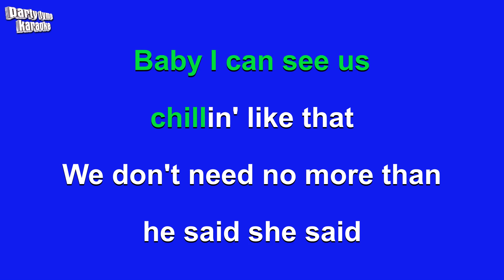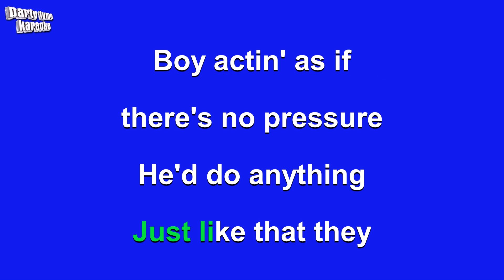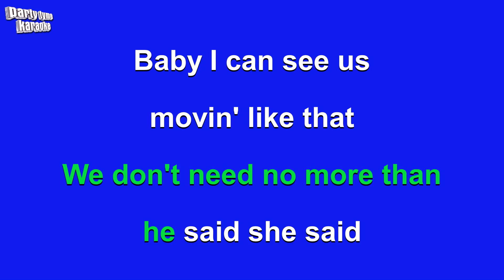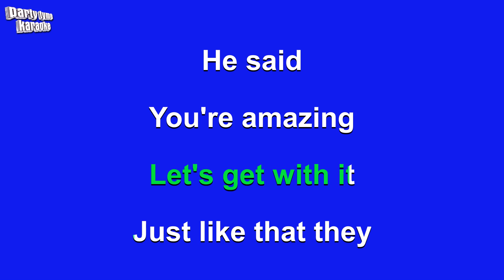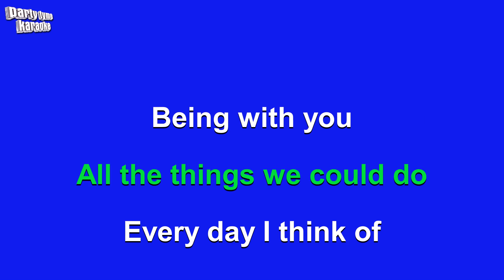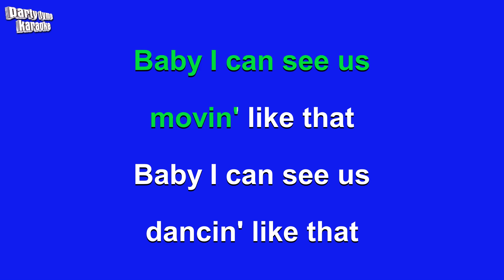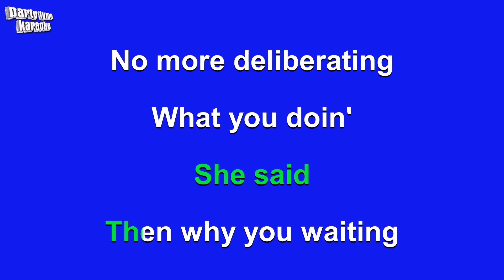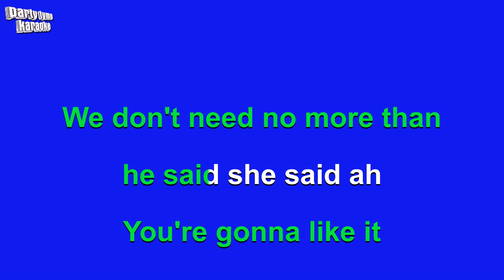Ashley Tisdale - He Said She Said (Karaoke Version)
Karaoke sing-along version of 'He Said She Said'
made popular by Ashley Tisdale,